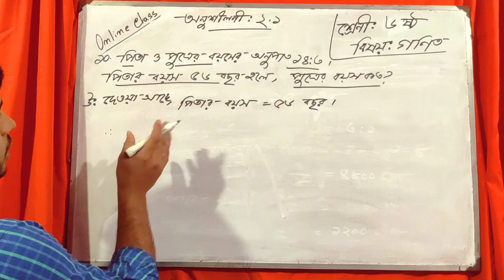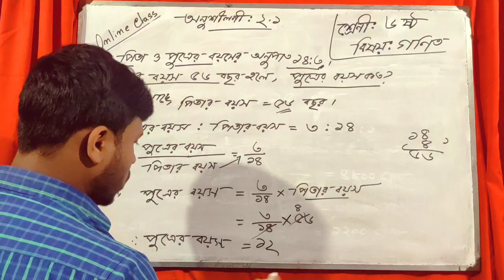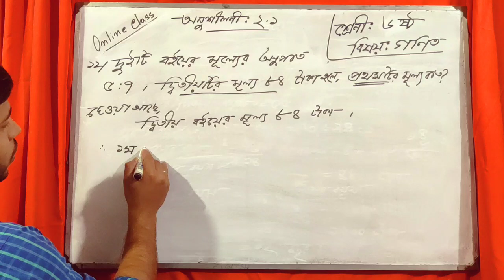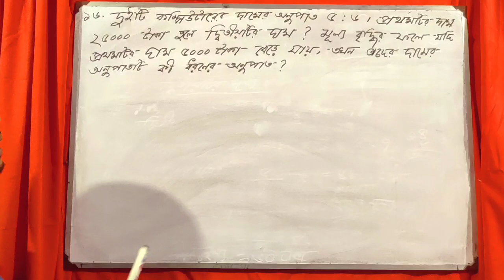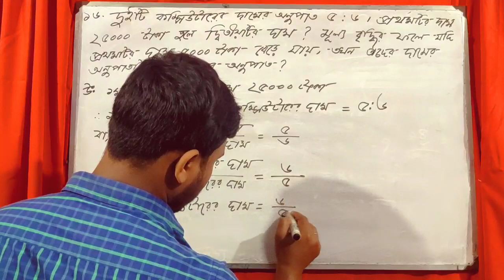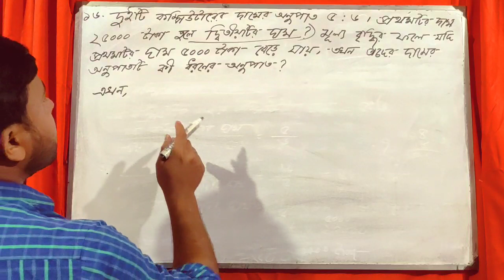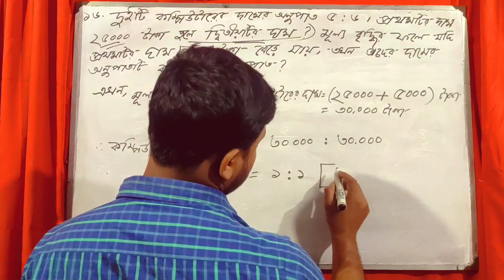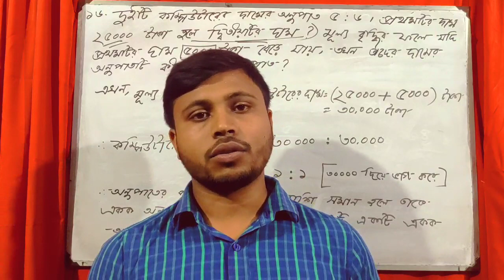ষষ্ঠ শ্রেণী; গণিত (অনু-২.১ ) পাঠদানে: মো আবদুস সালাম